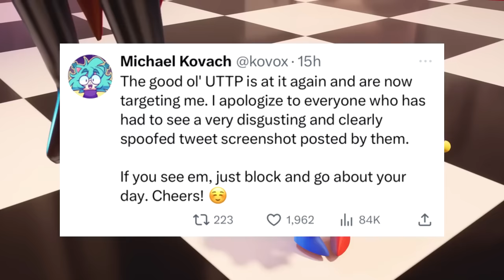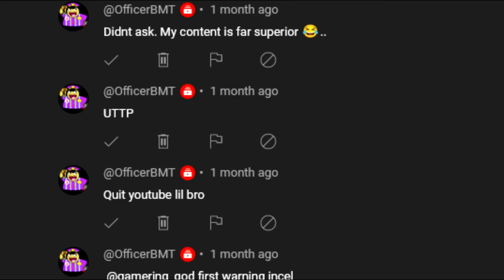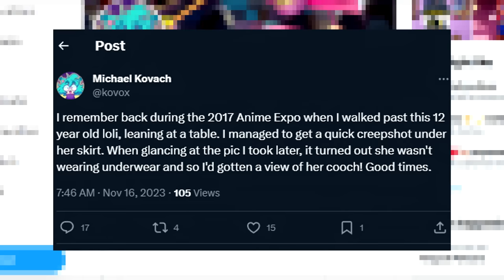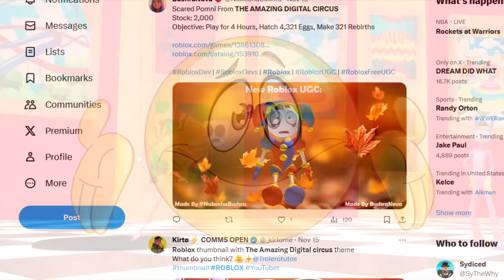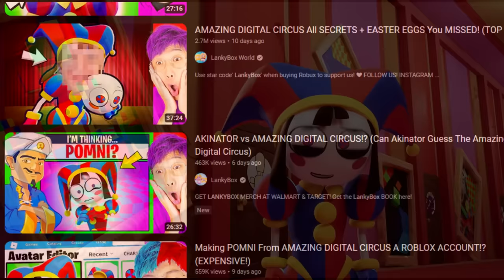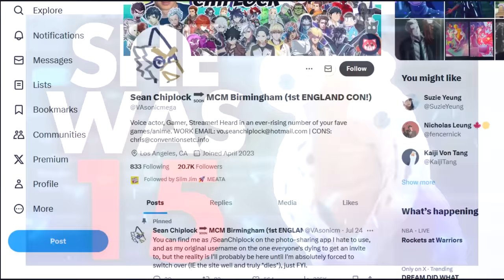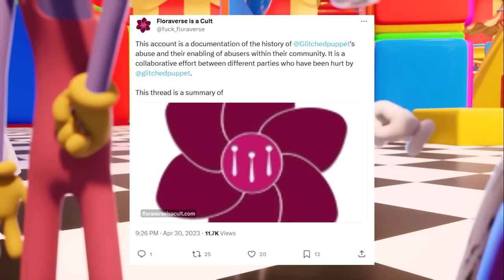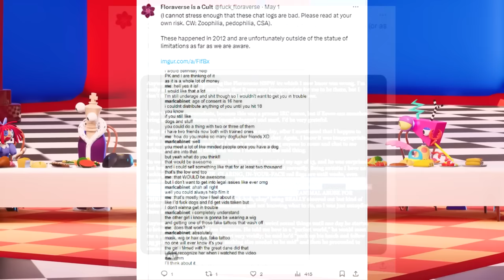The Amazing Digital Circus Drama NEEDS To STOP... (Michael Kovach Controversy)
The Amazing Digital Circus has gone viral after it's popular indie animation pilot was released, however massive drama such as hate and harassment towards Gooseworxs, Kinger and Jax voice actor drama with Michael Kovach & Sean Chiplock controversy has continued, r34 / rule 34 nsfw problems and fighting has tarnished the Fandom situated around the Amazing Digital Circus, the massive NSFW problem continues, r34 degeneracy and drama with copyrighted ROBLOX TADC assets. So today we will explore and expose the Dark side behind this Fandom, and obviously no hate intended to the Glitch team or Gooseworks who made The Amazing Digital Circus, every fandom has it's bad aspects such as with Helluva Boss, Skibidi Toilet and Murder Drones, however the fandom behind The Amazing Digital Circus has gone insane over this past week. Make sure to like if the Fandom is pretty bad and needs some fixing, let's hit 5k likes!
This video is NOT intended for hate, cyberbullying or harassment.
This video abides by YouTube's TOS and has sufficiently blurred any inappropriate content.
Credit to Cartoonshi for the inspiration with introduction and topic.